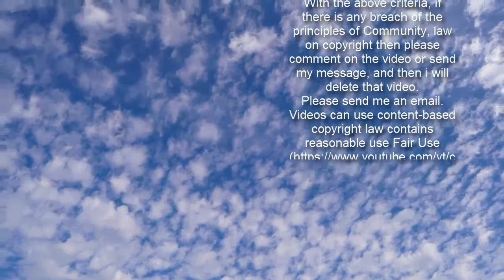Ozark season 4: Jason Bateman details opening scene of new series ‘Just after THAT moment’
Ozark: Julia Garner gets emotional over final season production Sign up for FREE now for the biggest moments from morning TV  SUBSCRIBE  Invalid email When you subscribe we will use the information you provide to send you these newsletters. Sometimes they'll include recommendations for other related newsletters or services we offer. Our Privacy Notice explains more about how we use your data, and your rights. You can unsubscribe at any time. The season three finale of Ozark took Netflix viewers across the globe by surprise as Marty (played by Jason Bateman) and Wendy Byrde (Laura Linney) came face to face with murderous cartel honcho Omar Navarro (Felix Solis). Just when it looked like their evil deeds had finally caught up to them, it wasn’t the husband and wife duo who faced death, but rather the cartel’s scheming and manipulative lawyer Helen Pierce (Janet McTeer) - teeing up a tantalising season four premiere. Both Marty and Wendy were visibly shellshocked in the final moments of season three when Nelson (Nelson Bonilla) pulled the trigger on Helen. Covered in the bloody remnants of their former ally, neither moved a muscle as Navarro threw his arms around them both in a warm embrace. The Byrdes had cemented themselves as Navarro’s most valuable assets and their future working with him will undoubtedly be a gripping watch.  But where will the fourth season pick up after such an explosive ending? Bateman and the rest of the cast and crew have revealed all in a recent panel.       Speaking in a Q&A hosted by Deadline earlier this month, Bateman, Linney, McTeer, and showrunner Chris Mundy were asked about that final scene. And Bateman detailed how the opening moments of season four will pick up exactly after Helen’s murder. “We actually start the next season - the first episode is Laura and I looking in the mirror, just after that moment,” Bateman said. “(Us) cleaning Janet out of our hair [laughs]. So it’s, you know, 10 minutes later we kind of pick up from it.”   Joking with Mundy, Bateman added: “So it's a nice, a nice transition that Chris has created for us.” Given the circumstances surrounding the final moments of season three, it appears viewers will still be with the Byrdes in Mexico when the new series kicks off. Gathered at Navarro’s house, it sounds like the two will barely have a moment to process the murder they’d just witnessed before having to go through what’s next with Navarro. McTeer was also on hand during the panel to run through her thoughts on Helen’s death, and how it left her “laughing out loud” when she first read it in the script.  “I knew - I can't remember which episode - but I knew way back when, which is kind of fun,” McTeer said when asked about when she found out the bombshell. She continued: “Then you've got everything to play before the last scene.  “You can kind of do it all, you're not going, ‘Oh, what can I say that isn’t a bit of a secret for next season?’ “You just kind of get it all out there. And then whe